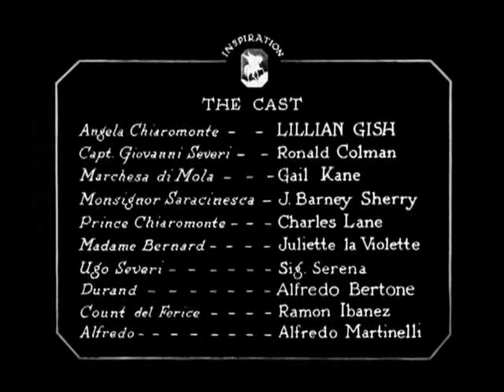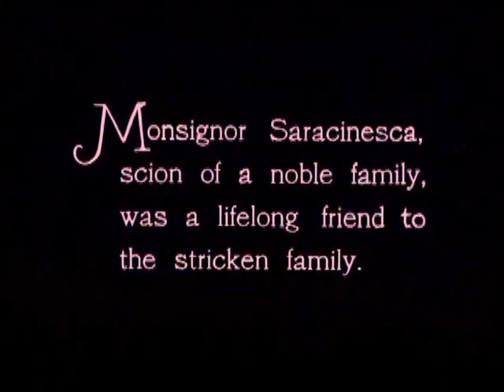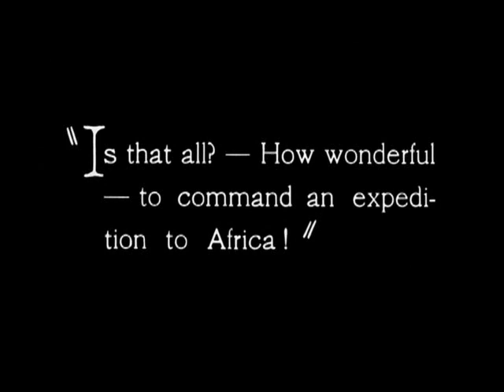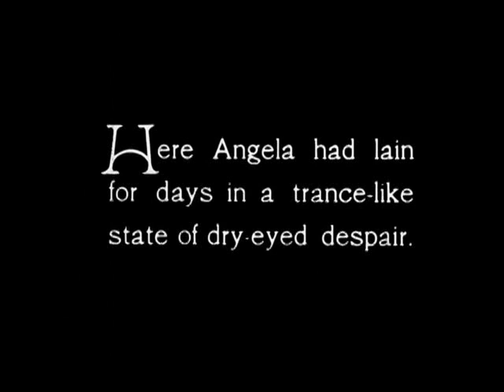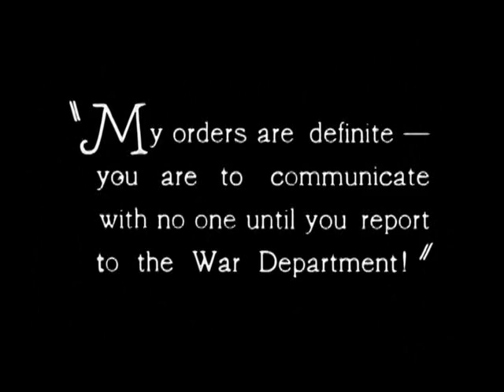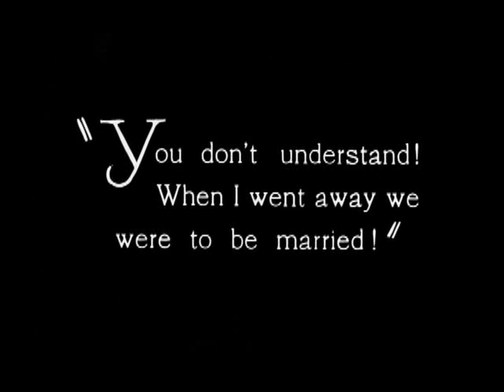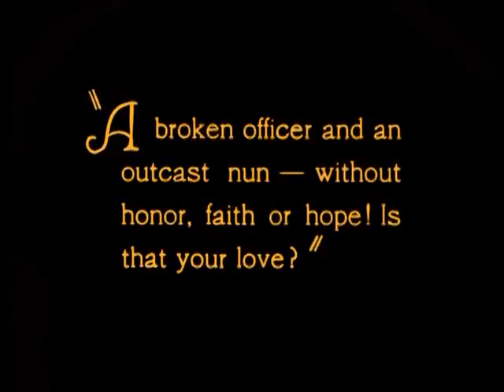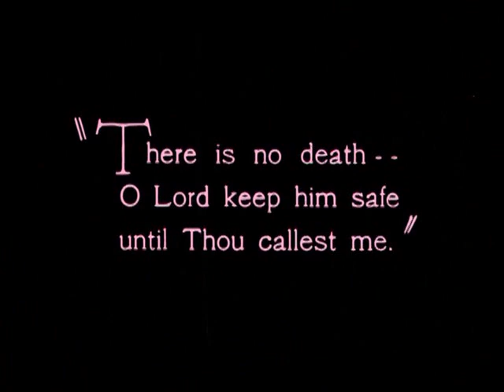1923. Белая сестра.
Анжела была любимой дочерью богатого итальянского дворянина, который погибает в результате падения с лошади. Хотя она является наследницей, ее старшая сестра сжигает завещание и таким образом становится главной наследницей. К счастью Анжела должна выйти замуж за лихого военного офицера Джованни Северини, но он попадает в плен к арабам во время экспедиции в Африке. Старшая сестра выгоняет ее на улицу. Оказавшись без средств к существованию и в память о погибшем женихе девушка становится монахиней, не зная, что ее жених совершил побег и возвращается в Италию.